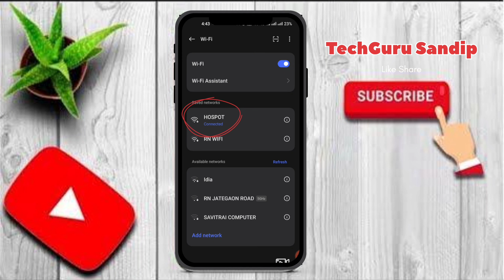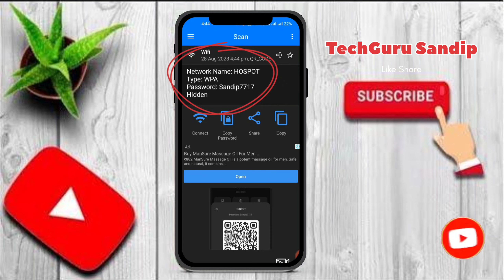मोबाईल मे WiFi का Password कैसे पता करे 🤔| QR Code Se Wifi Ka Password Kaise pata kare❓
मोबाईल मे WiFi का Password कैसे पता करे 🤔| QR Code से WiFi Password कैसे निकले❓

Hello Everyone 👋
     Welcome To "TechGuru Sandip" Channel
In This Channel You Will Find FTTH Routers Configuration, Network Solutions, About Internet Related Issues, Tech, Mobile tips & tricks, Computer Solutions, How to tutorials, Unboxing, Review & Tech news Related Videos .

▶️ About Video :-

So Friends aaj ki is video me maine mobile me connect wifi ka password kaise dekhna hai and qr code scan karke aap password kaise pata kar sakte ho iske bare me detail jankari di hai. ummid karta hu apko ye video pasand aayega... channel ko subscribe karke apka support banaye rakhna ✌️

wifi ka password kaise pata kare app
computer me wifi ka password kaise pata kare 2022
wifi ka password kaise pata kare in mobile
wifi ka password kaise pata kare manoj saru
wifi ka password kaise pata kare iphone me
wifi ka password kaise pata kare qr code se
mobile me connect wifi ka password kaise pata kare
mobile me connect wifi ka password kaise dekhe
vivo mobile me connect wifi ka password kaise dekhe
oppo ke mobile me connect wifi ka password kaise pata kare
mobile me connected wifi ka password kaise nikale
Android me wifi ka password kaise pata kare